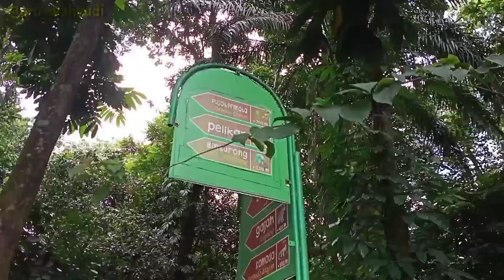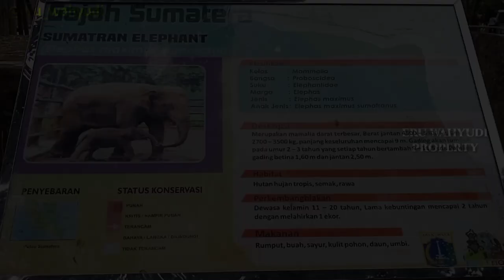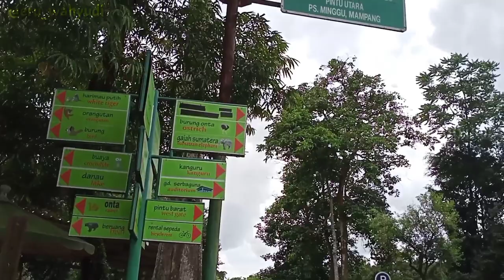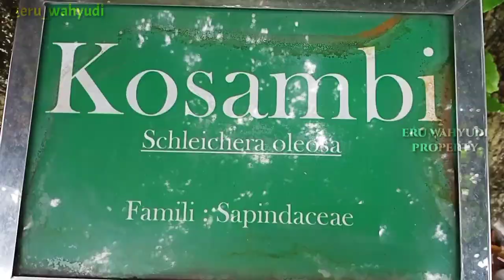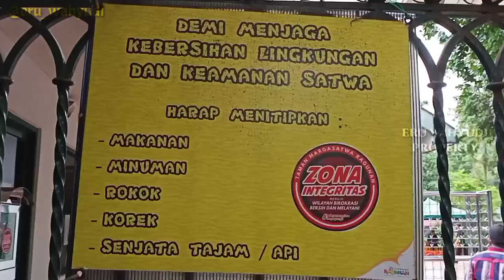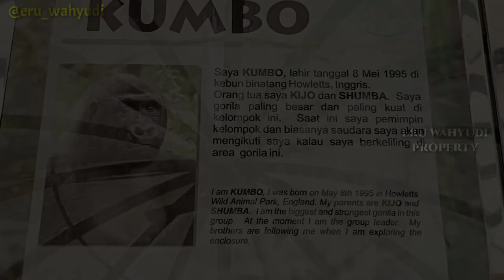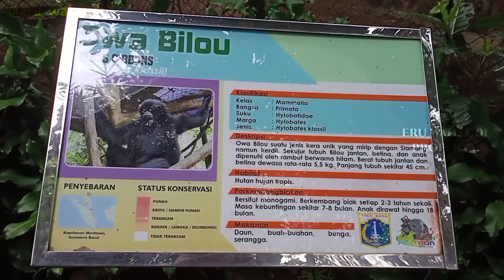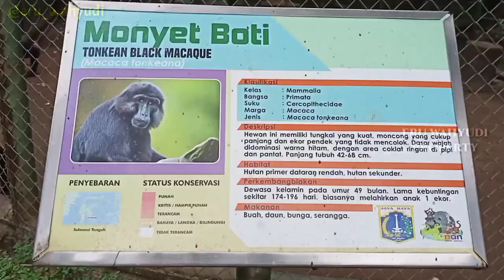KEBUN BINATANG RAGUNAN (RAGUNAN ZOO) || JAKARTA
Kebun Binatang Ragunan (Ragunan Zoo) adalah pilihan wisata keluarga di ibukota. Kebun Binatang Ragunan (Ragunan Zoo) dengan koleksinya yang banyak dan areal yang luas menawarkan harga tiket masuk yang terjangkau.

Kebun Binatang Ragunan (Ragunan Zoo) memiliki koleksi ribuan satwa dan zona rekreasi yang menarik. Diawal tahun 2022 informasi mengenai cara pendaftaran online untuk masuk ke Ragunan ada disini.

Kebun Binatang Ragunan (Ragunan Zoo)  beralamat di Jalan Harsono RM. No. 1, Ragunan, Kecamatan Pasar Minggu, Kota Jakarta Selatan, Daerah Khusus Ibukota Jakarta.

Kebun Binatang Ragunan (Ragunan Zoo) lokasi di google maps :
Kebun Binatang Ragunan
Ragunan, Kec. Ps. Minggu, Kota Jakarta Selatan, Daerah Khusus Ibukota Jakarta